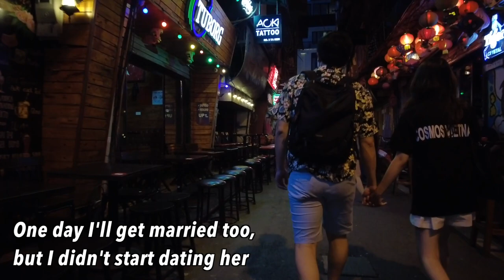I broke up with my Vietnamese girlfriend when she talked about marriage, I didn't want to be an ATM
In Southeast Asia, there are many situations where the whole family relies on one well-raised daughter